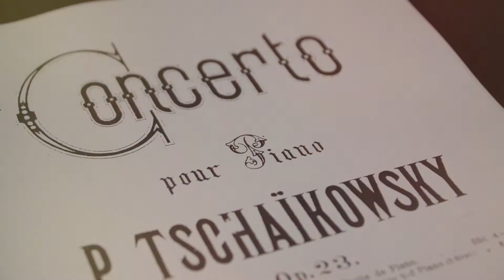Tchaikovsky, la Fuerza de la Pasión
La Orquesta Filarmónica de Santa Cruz de la Sierra presenta Tchaikovsky, la Fuerza de la Pasión, un homenaje a uno de los mas grandes representantes del romanticismo mundial, el compositor ruso P. I. Tchaikovsky, en dos funciones llenas de energía, drama y amor.